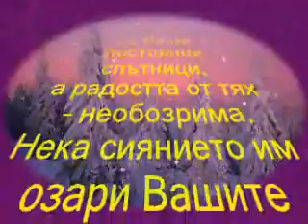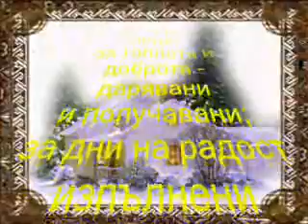BULGARIAN CUSTOMS , FEASTS & MUSIC - 12 .avi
КОЛЕДА Merry Christmas ...